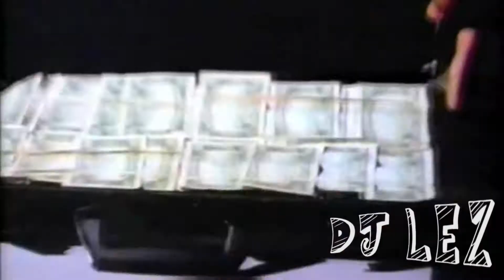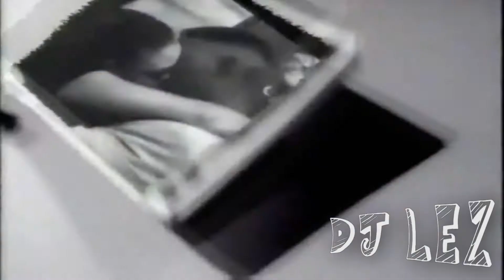Lord Finesse - Hip 2 Da Game Remix (Prod by DJ LEZ)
wassup  new mix  with   my new  beat   tell me if y'all like
Lord Finesse - Hip 2 Da Game